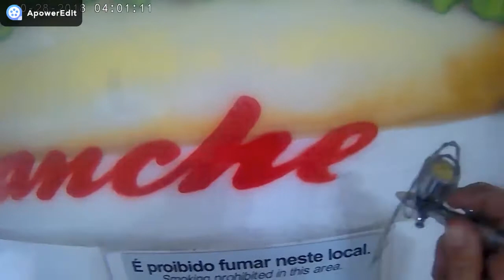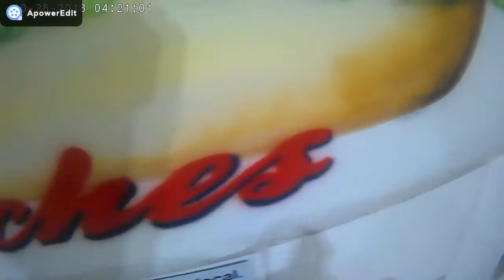Grafite de Lanche ( pintura )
aerografia no comércio - arte visual - grafite -  letreiros - desenho de lanche em lanchonete (MacaBar). Pintura de letreiros, graffiti e arte de rua, pintor letrista.

Abaixo vc vai encontrar algumas idéias geniais de crescer como PROFISSIONAL AUTÔNOMO, fazendo seus horários e c/ "Chances Reais de Prosperidade Financeiras", clique nos links e confira...

Antes de fazer uma arte como esse letreiro é necessário que um trabalho de pintura, restauração e proteção do muro seja feito por um profissional qualificado e preparado p/ lidar com paredes velhas e desgastadas devido a ação do tempo, para que um letreiro se destaque e dure a preparação do muro é importantíssimo, conheça as técnicas e trabalhe c/ segurança, faça bem feito e com certeza os Resultados virão...
Você também vai precisar dominar as técnicas de como pintar Ferragens... e eu posso te garantir, trabalhar como Autônomo é só querer...

Se vc quiser aprender a montar artes como esta do vídeo vc precisa conhecer esta ferramenta, o "COREL DRAW", sem ele vc ñ irá muito longe, é a base p/ vc criar Lay-Outs e Designs de fachadas de lojas, Cartão de visita, Panfletos, Banners, Faixas, Letreiros e Comunicação Visual no Geral (infinitas possibilidades), conheça agora...

Se vc gosta de desenhar e quer aperfeiçoar ou até mesmo começar do zero vc precisa conhecer a Mayara, cara, é muito legal vc aprender as técnicas sabe, é como aprender a andar de bicicleta, vc aprende e ñ esquece +, desenhar seus personagens preferidos é muito bom, é uma terapia, se vc tem vontade, ñ perca + tempo,  eu falo pq me ajudou d+ essa garota, nota 10.

E p/ vc q gosta d arte e talvez esteja desempregado e tá afim d ganhar uma grana, precisa conhecer essa ferramenta urgente, fácil d+ d criar uma caricatura, fazer uma arte p/ uma camiseta, um casamento ou aniversário..., são infinitas as possibilidades q essa ideia pode te dar, dá uma olhada...

E para que qualquer um desses ou outros projetos que voce esteja empreendendo, possam te trazer os resultados Abençoados de Prosperidade que você espera voce não pode perder tempo com "vídeos de dicas" de como vender seu projeto na internet, e nem dar passos em falso, não temos tempo para isso, faça uma amizade sincera com o Alex Vargas, assim como eu fiz, e abra seus horizontes para o crescimento, plante agora para que voce possa começar a colher o quanto antes...